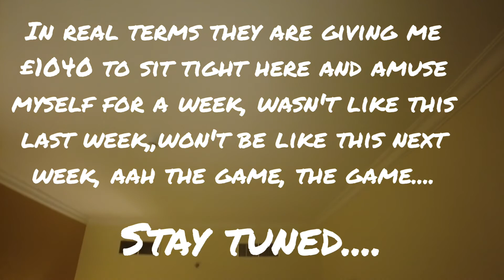Hurry up and wait, and wait....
A brief guide to offshore mobilisation part 1.